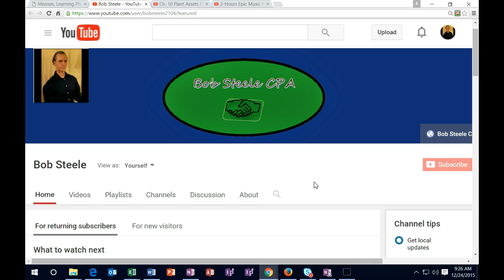Accounting instructions - Lectures, presentations, & example problems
Mission – One stop location for users to find answers to questions about accounting related topics in a format that any user can understand.

Learning Philosophy – Accounting is learned best by doing. Much of accounting should be learned with the use of electronic spreadsheets such as Excel or Google Sheets. Learning accounting is also the best way to learn how to use electronic spreadsheets. These are not 2 separate activities to be learned in isolation from each other, but rather they should be learned at the same time, so open up Excel or sign up to a free Google Sheets account and let’s work some problems.

Objectives:

Provide learning resources to any user including accounting students, users who work in an accounting department or firm, or anybody who wants to learn more about accounting, and or, Excel
Allow users to locate what they need in a quick and easy way
Provide example problems which break down concepts into learnable parts
Provide example problems that explain the use of electronic spreadsheets like Excel so that users can learn how to use these applications within a practical context
Provide lectures that discuss accounting topics
Provide reading material to explain accounting topics